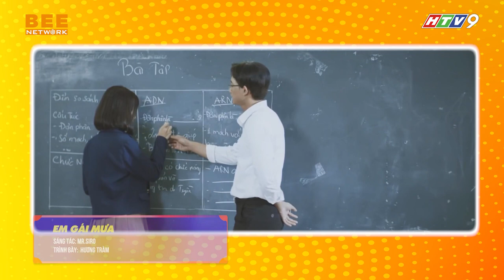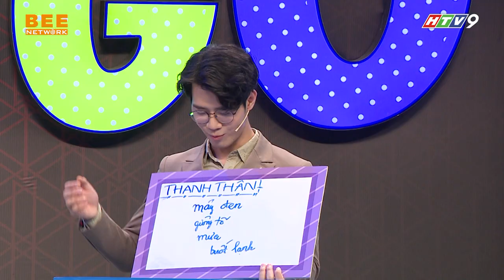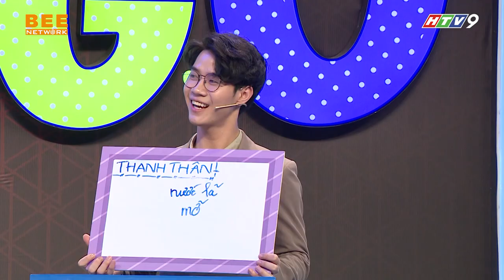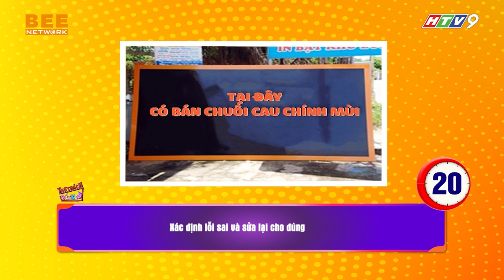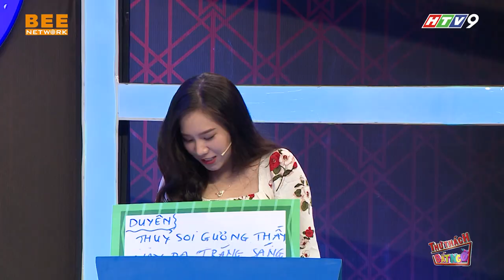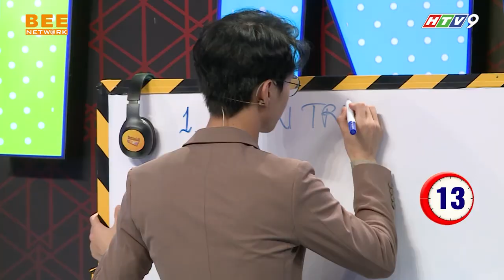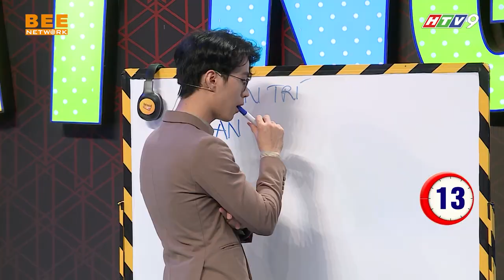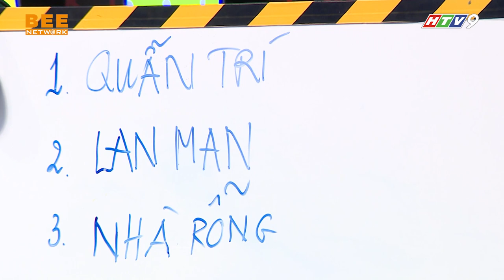THỬ THÁCH BẤT NGỜ TẬP 15 | BỬU ĐA hát chay EM GÁI MƯA - Bản live "đặc biệt" làm ai nghe cũng BỎ CHẠY